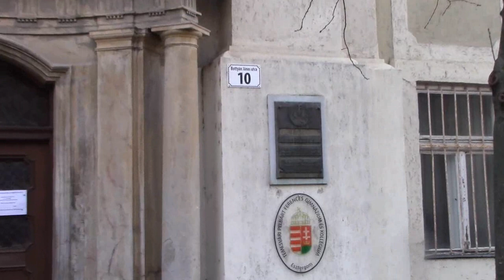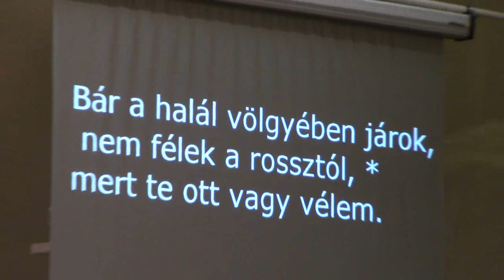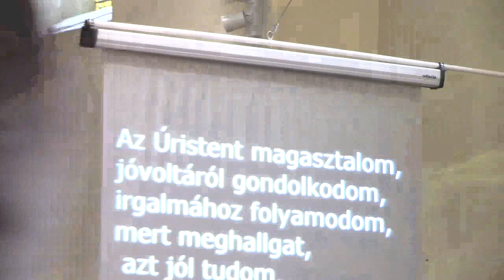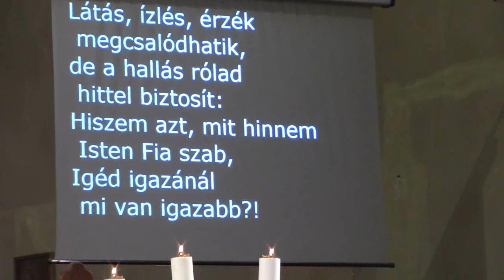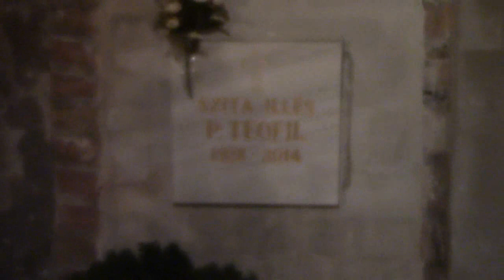2022 12 22 Esztergom Requiem P Halmai Vilmosért 82' YouTube 327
A betlehemi Kisded, alig 2 héttel születésnapja előtt, trónjához szólította a "derűs barátot". "Betlehemi csillagodat ragyogtasd nekem, Ki e sötét lelki éjben jászlod' keresem! Add hitemnek fényedet, akkor biztosan megyek S meg nem állok, míg a trónod el nem érem én." (Istengyermek c. ének dalszövegéből) Kedves Vilmos fráter, hát elérted!  "...Jöjjetek, Atyám áldottai, örököljétek az országot, amely készen áll számotokra a világ kezdete óta." (Mt 25,34) Emléked megőrizzük, imádkozz értünk odafent az Úrnál!